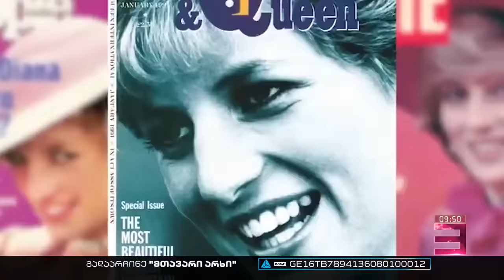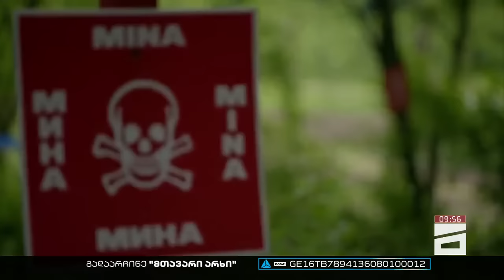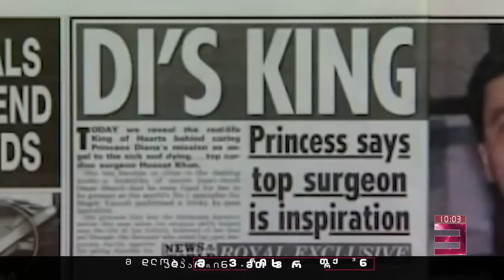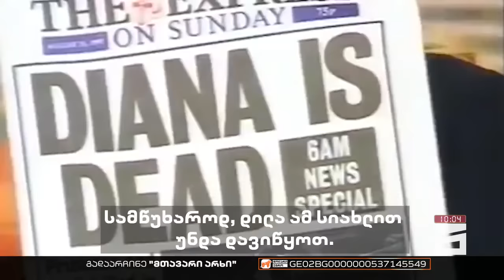სამეფო ოჯახის ყველაზე არატრადიციული წევრი, პრინცესა დაიანა